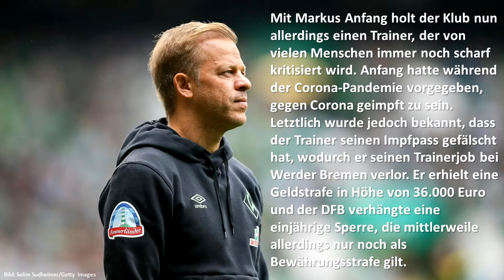Trainer Markus Anfang mit Rückkehr in den Profifußball!